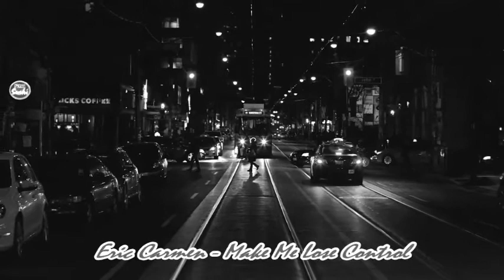Eric Carmen - Make Me Lose Control